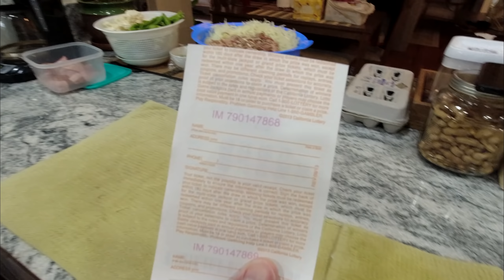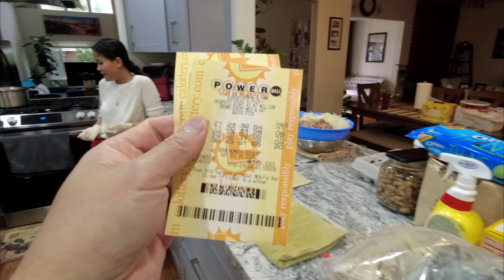Khmer-USA Homemade Nom Banh Chok Noodle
Merry Christmas and Happy New Year to all the fans. Stay safe!